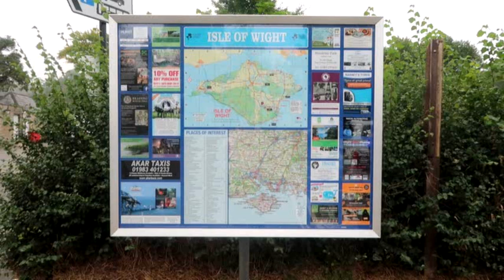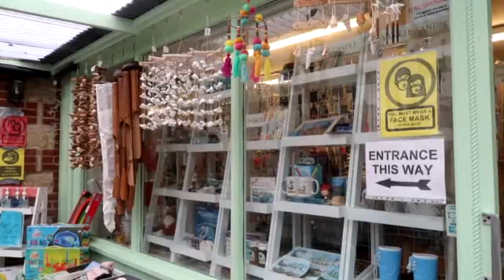Isle of wight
We take a ferry to the Isle of Wight and visit Shanklin Old village, Shanklin Beach, Godshill Village, Ventnor Beach and Ryde Beach.

Music in video Highway to Wildflowers by Bird Creek.